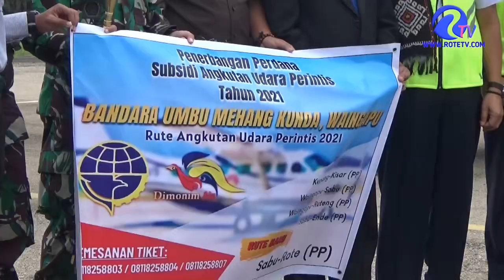Maskapai Perintis Dimonim Air Menambah Rute Penerbangan Rote–Sabu 'PP'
ROTETVNEWS.COM, ROTE : Maskapai Dimonim air dari PT. Martha Buana Abadi  Menambah Penerbangan Rute Rote – Sabu Pulang Pergi. Acara  seremonial Pembukaan Penerbangan Perdana Rote -Sabu di laksanakan di  Bandara D. C Saudale Lekunik kabupaten Rote Ndao. Senin 25 januari 2021.

Kegiatan diawali dengan penjemputan  Pilot dan Rombongan di Apron Bandara secara adat oleh Forkopimda pemuka adat dan Tokoh Agama di tandai dengan Pemakaian cendra mata berupa Ti’i langga dan selendang kepada pilot Capt. Vicoas Amalo dan rombongan.
Dalam kesempatan itu, Kepala Bandara Umbu Mehang kunda Waingapu, Hariyanto, SE yang bertindak sebagai Kuasa Pengguna Aggaran Penerbangan Perintis Wilayah NTT meberikan sambutan.

Hardiyanto dalam sambutannya mengatakan sesuai dengan keputusan Penerbangan Perintis  Bersubsidi untuk wilayah NTT Tahun Anggaran 2021,  PT Martha Buana Abadi  atau Dimonim Air yang di tunjuk Pemerintah Pusat di harapkan dapat membuka isolasi untuk daerah-daerah  terluar dan Mendukung Pariwisata di Rote Ndao, serta Perekonomian NTT khususnya Rote dan Sabu.

Sedangkan Asisten 1 setda Kabupaten Rote Ndao, Ir. Untung Harjito dalam sambutannya Mengucakan terima kasih kepada direktur PT. Martha Buana Abadi / Dimonim Air, Capt. Vicoas Amalo, yang juga Putra Rote Ndao, karena sudah membantu Transportasi Udara di Rote Ndao. Bahkan Pemerintah dan DPRD mendukung penuh Dimonim air untuk Rute Penerbangan ini.